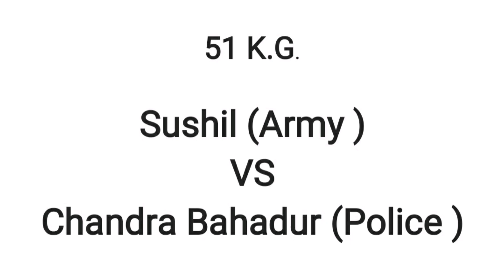Sushil Thapa vs Chandra Bahadur Boxing Fight || Kings Cup Open Boxing Champiomship Qualifying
Gud Morning Friends, Namaste Hope You Will Fine.

Kings Cup Open Boxing Championship  Held in Pattaya Thailand from April 1-10, 2020 .

Chandra Bahadur Thapa men’s 52kg

Hey friends, Dinesh Das Shrestha this side & thank a lot for watching my videos. Please "LIKE" the videos if you enjoyed watching or also "COMMENT" if you want to Suggest something or Appricate.